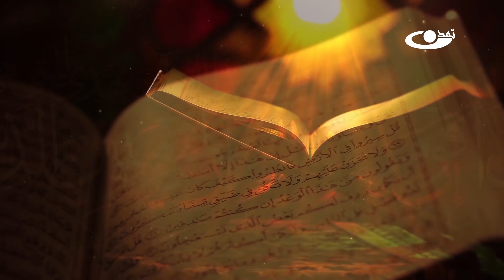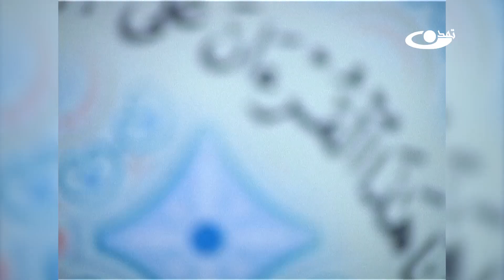تفسیر قرآن کریم سوره مبارکه شعرا آیه151-152 - انوار هدایت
نام برنامه : انوار هدایت
موضوع : تفسیر قرآن کریم سوره مبارکه شعرا آیه 151-152- ادامه تفسیر قسمت 39

shaikh Asif mohseni آدرس سایت و شبکه های اجتماعی ما